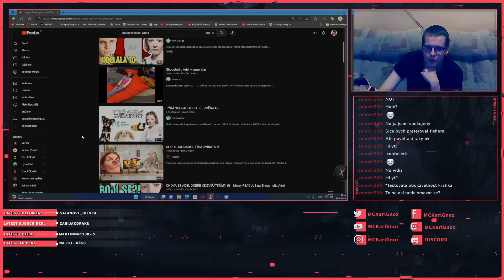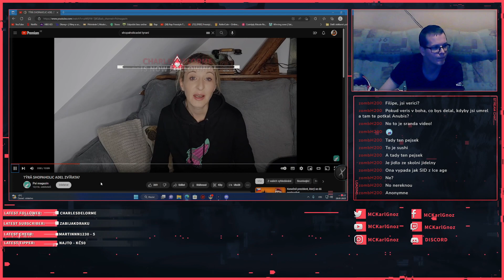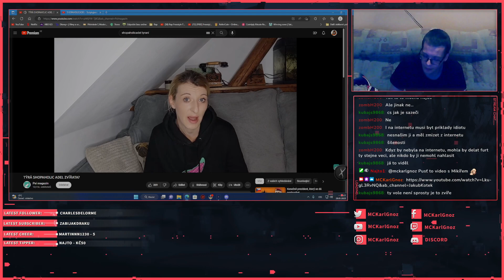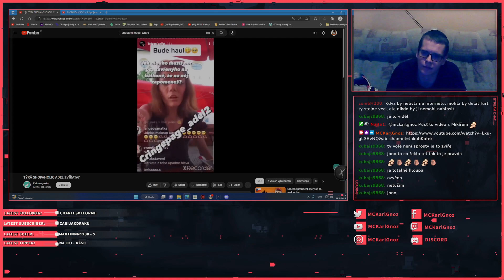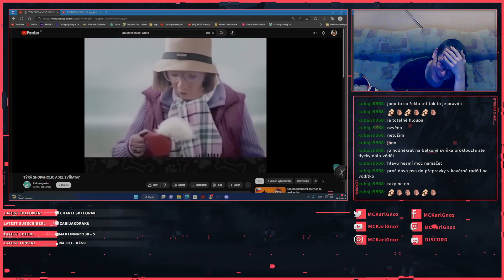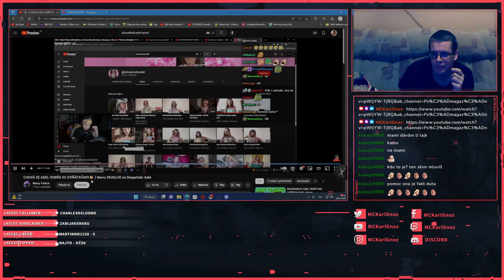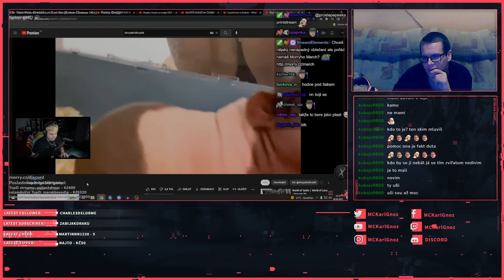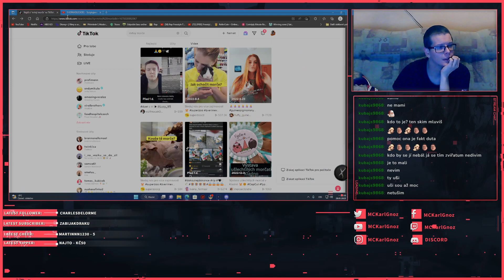McKarlGnoz Reakce - ShopaholicAdel a týraní zvířat | Petice pro odebraní pejska Adéle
Tématu Adély jsem se na svém kanále dlouhodobě vyhýbal. Někdy ale nelze již držet jazyk za zuby. Adéla je extrémně kontroverzní osoba která navíc svým chováním a stylem uvažováním ubližuje také nevinným tvorům kterými jsou zvířata.

Podpořte mě také na mých ostatních Sociálních sítích a buďte semnou neustále v kontaktu. Nebo doražte na můj twitch kanál kde se s vámi moc rád pobavím a kde spolu zažijeme srandu :)